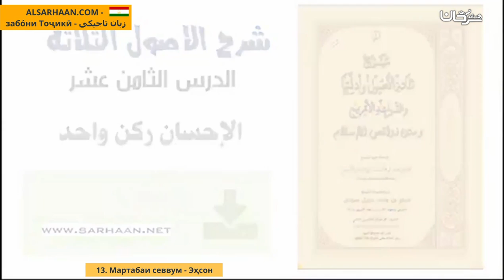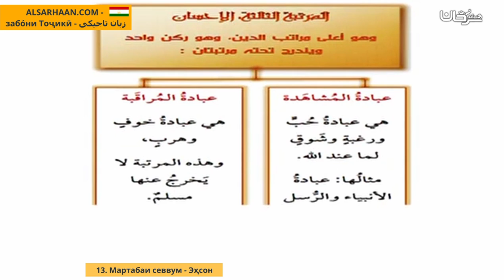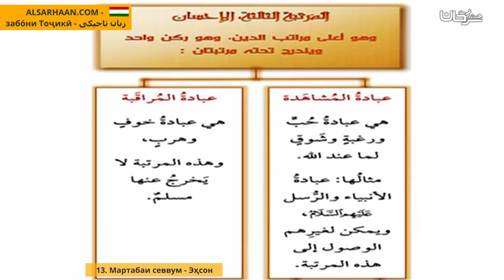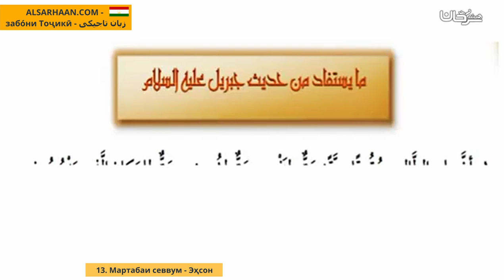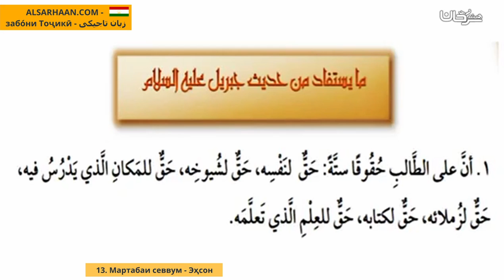13 Мартабаи Севвум Эҳсон المرتبة الثالثة الإحسان